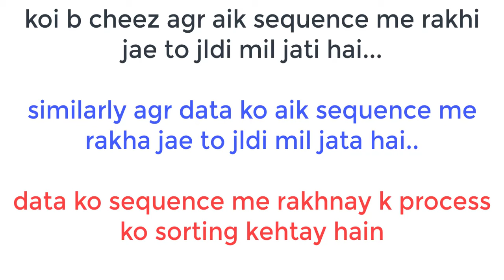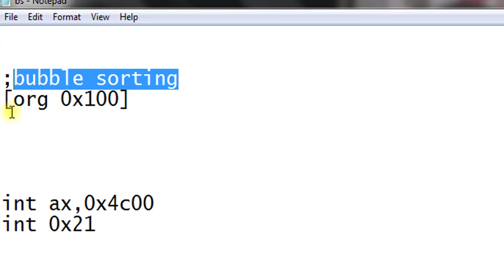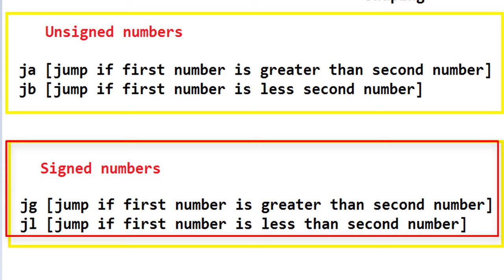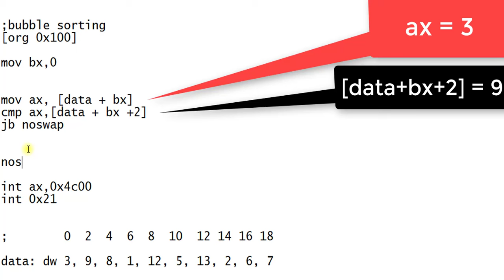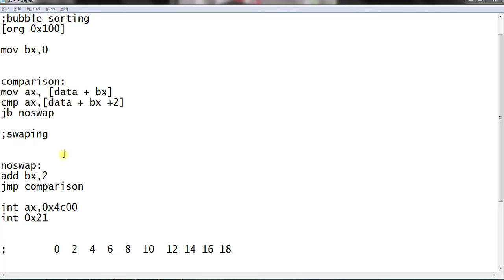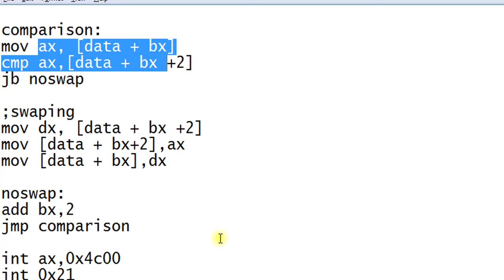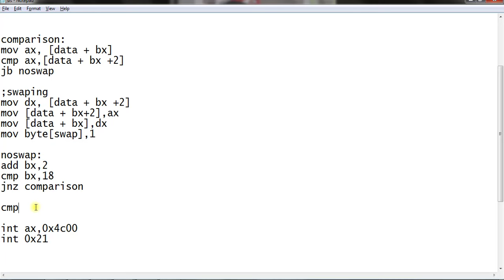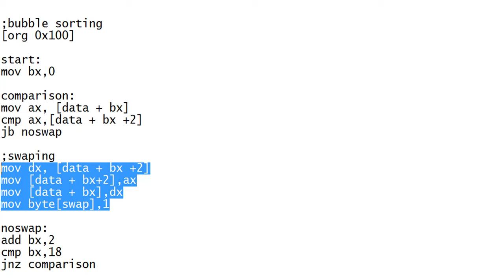Bubble sorting in assembly language asm algorithm | bubble sort assembly code | ascending order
This is the assembly language program for bubble sorting numbers in ascending order in array by the process known as bubble sorting in assembly language asm with algorithm and source code